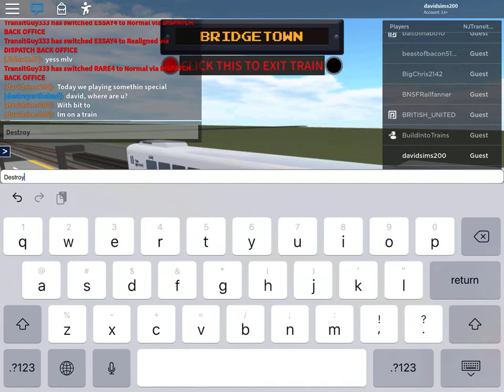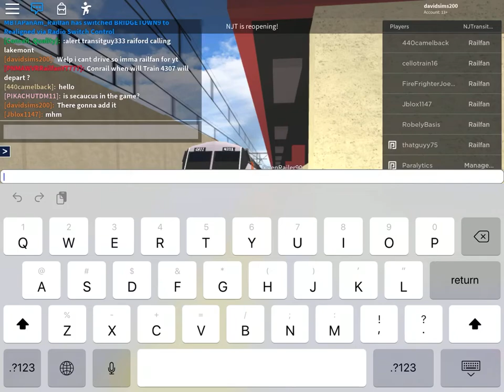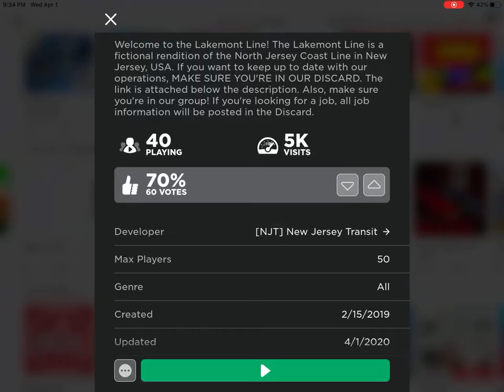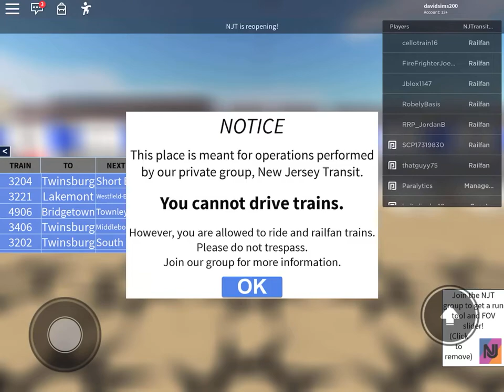Roblox NJT reopening visit with buildintotrains(testing vip server)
That was only opened for the day in April fools. I found out you have to join in the group and get accepted into the group to drive the trains.